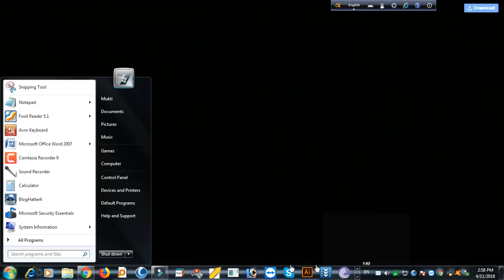ছাত্রীলীগ সভাপতি ইফফাত জাহান এশাকে জুতার মালা পরানো ভিডিও দেখুন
ছাত্রীলীগ সভাপতি ইফফাত জাহান এশাকে জুতার মালা পরিয়ে পেটালো সাধারণ ছাত্রীরা ।ছাত্রীরা জানান, কোটা সংস্কার আন্দোলনে যোগদানকারী ছাত্রীদের কয়েক দিন ধরে নির্যাতন করে আসছিল এশা। যে ছাত্রীর পায়ের রগ কাটা হয়েছে তার নাম মোরশেদা আক্তার। বিশ্ববিদ্যালয়ের উদ্ভিদবিজ্ঞান বিভাগের চতুর্থ বর্ষের শিক্ষার্থী। এশা কর্তৃক মারধরের শিকার হওয়া অন্য ছাত্রীরা হলেনÑ ইসলামিক স্টাডিজ বিভাগের শারমিন সুলতানা তমা, তথ্যবিজ্ঞান ও গ্রন্থাগার ব্যবস্থাপনা বিভাগের আফিফা আক্তার রিভু, ভূতত্ত্ব বিভাগের ঋতু ও স্বর্ণা। ঘটনার পর থেকে মোরশেদার কাটা পায়ের ছবিসহ ঘটনার অনেক ভিডিও ছড়িয়ে পড়েছে ওয়েবসাইটে। এশার গলায় জুতার মালা পরানো, বিজয় একাত্তর হলের গেট ভেঙে ছাত্রদের দল বেঁধে বেরিয়ে যাওয়া ।

সার্চ কিওয়ার্ড গুলো।।
সেই ছাত্রলীগ নেত্রীর গলায় জুতার মালা !, জুতার মালা পরিয়ে সেই ছাত্রলীগ নেত্রী এশাকে শাস্তি দিলো সুফিয়া কামাল হলের ছাত্রীরা, লেডী বদরুল খ্যাত ছাত্রলীগ নেত্রী এশাকে জুতার মালা পরালো সাধারন ছাত্রীরা, রগকাটার কথা স্বীকার করে ক্ষমা চাইলেন ছাত্রলীগ নেত্রী এশা, ছাত্রলীগ নেত্রী এশা, উত্তাল ঢাকা বিশ্ববিদ্যালয়, ছাত্র আন্দোলন, শিক্ষার্থী কোটা আন্দোলন, ছাত্রলীগ নেত্রী এশাকে, ছাত্রলীগ নেত্রীকে এবার জুতার মালা, ছাত্রলীগ নেত্রীকে, জুতার মালা, ছাত্রলীগ, ইফফাত জাহান এশা, ইশরাত জাহান এশা, ছাত্রলীগ নেত্রী ।